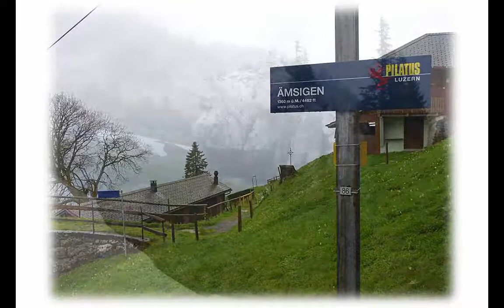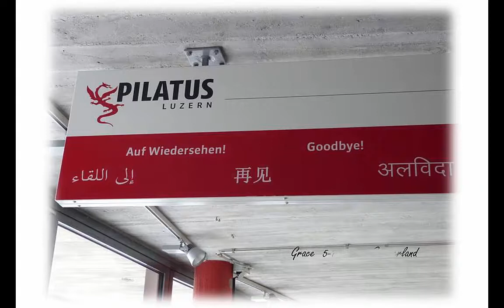Grace's Photo Album - Pilatus Mountain of Dragons , Switzerland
瑞士 皮拉圖斯火龍山

             Bamboo flute by : 陳悅